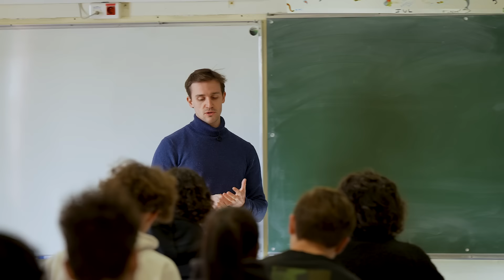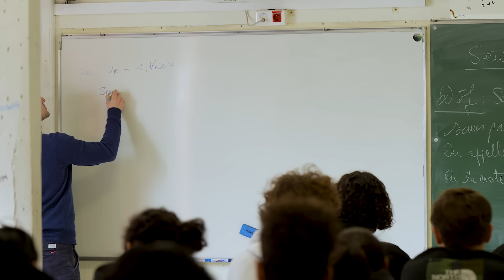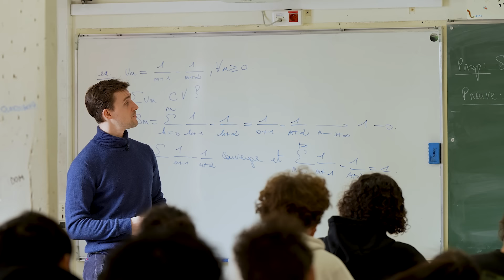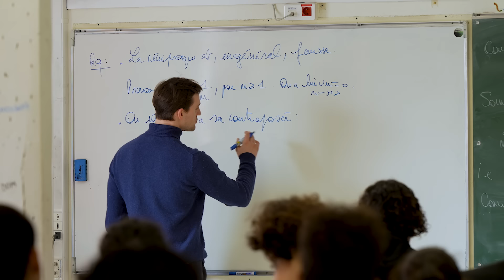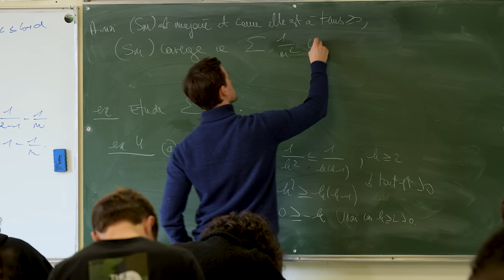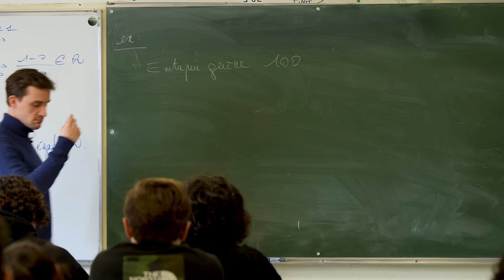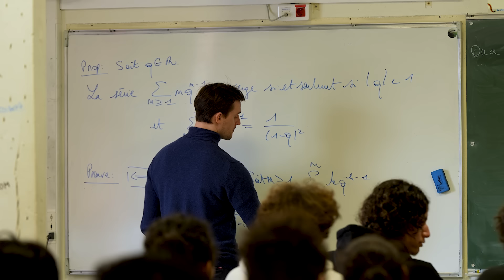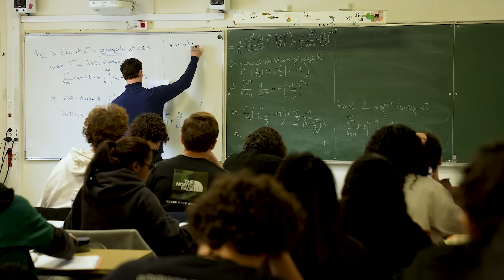2 heures de cours de MATHS en prépa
🎓DANS CETTE VIDÉO " 2 heures de cours de MATHS en prépa "

Nous avons passé deux heures en cours de maths dans la prépa ECG (maths appliquées / HGG) du lycée Jacques Decour (Paris). C'est un cours de première année, tourné fin février, qui introduit la notion de série.
Il vous reste quelques jours pour postuler à une prépa sur Parcoursup ! Pour découvrir la prépa Jacques Decour

📝 Notre grange à copie : retrouve des dizaines de copies de concours

🚨LES PARTIES DE LA VIDÉO

0:00 Teaser
0:38 Introduction
17:20 Le cours

OÙ NOUS RETROUVER AILLEURS QUE SUR MAJOR-PREPA.COM ? 👀